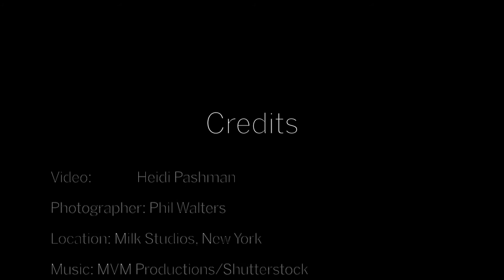Behind the Scenes of FN's Cover Shoot With Caroline Vreeland and Steve Madden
Shoe designer Steve Madden and the brand's new face, Caroline Vreeland, channel their inner Rocky in this boxing-themed photo shoot at Milk Studios in New York City.